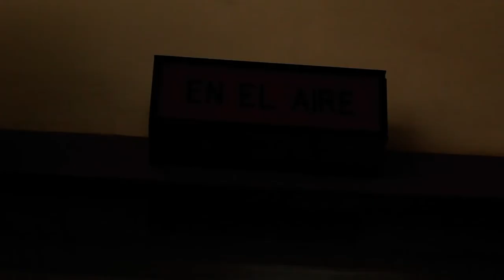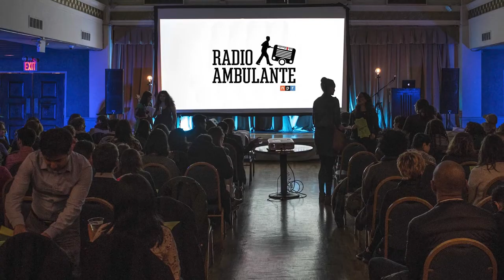Daniel Alarcón, Writer and Radio Producer | 2021 MacArthur Fellow (Extended)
MacArthur Fellow Daniel Alarcón is chronicling the social and cultural ties that connect Spanish-speaking communities across the Americas.